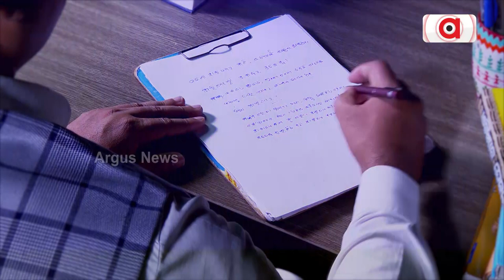Dot Fest In Bhubaneswar Enters Into 9th Day